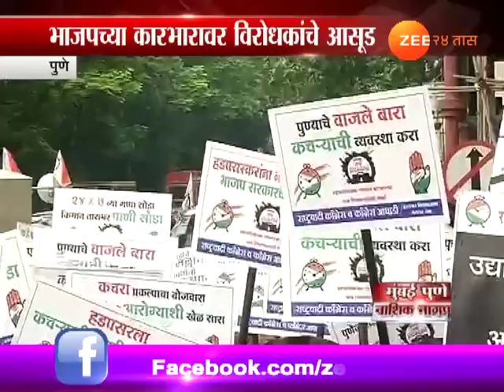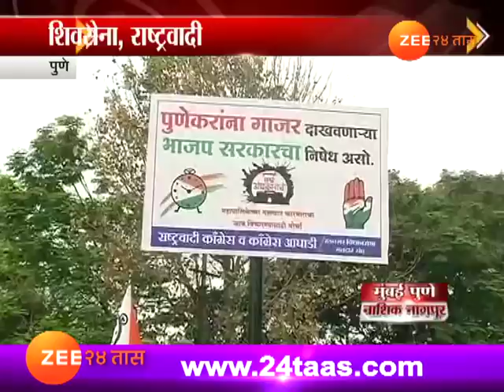पुणे | भाजपच्या कारभारावर शिवसेना, राष्ट्रवादीचं घणाघाती आंदोलन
Pune BJP Party Celebrate 1 Year Completed In Palika But Shivsena Oppose To BJP Celebrations